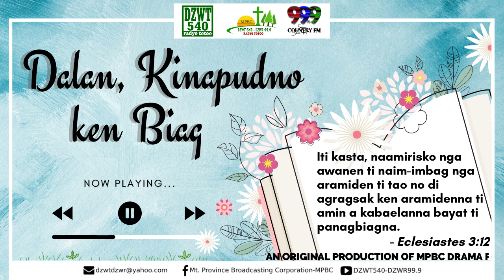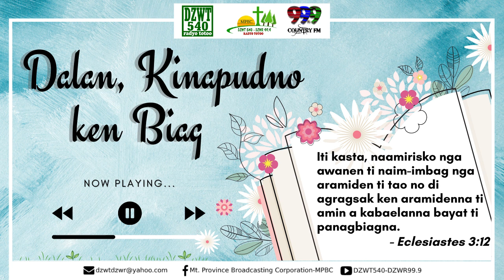Dalan, Kinapudno ken Biag - August 16, 2022